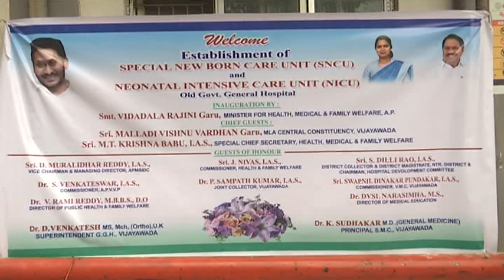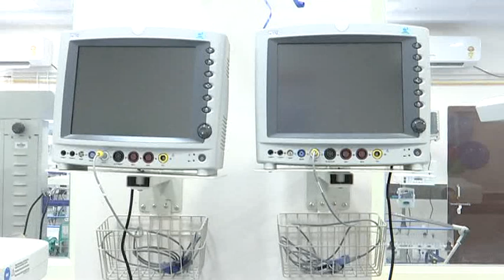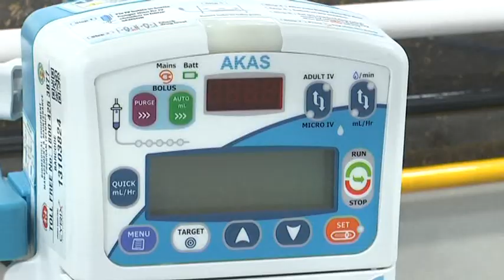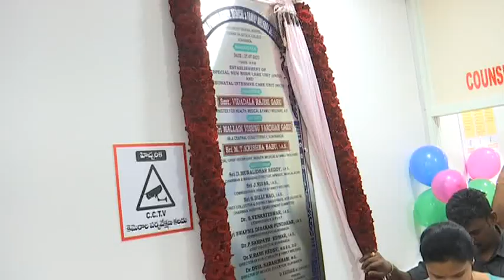Hon'ble Health Minister Smt V.Rajini Inauguration SNCU & NICU AT Old Govt Hospital vij 27 07 2023